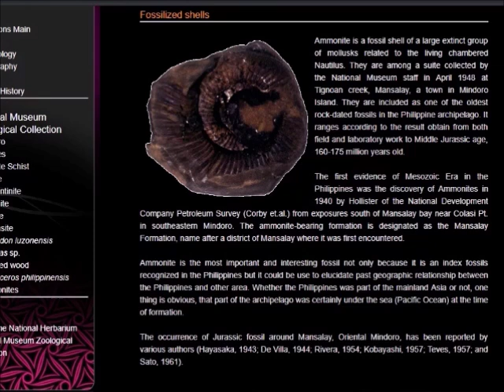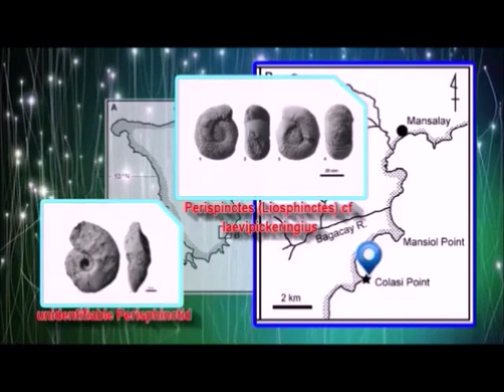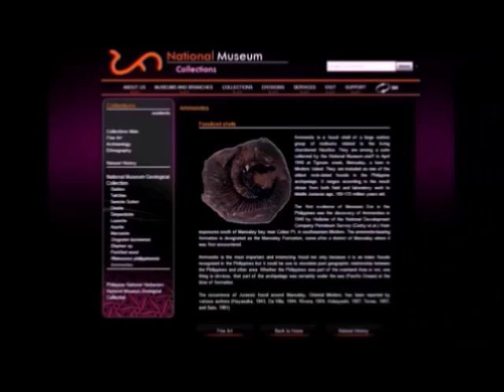PHILIPPINES-EXISTED 165 MILLION YEARS AGO? PROOF AT MANSALAY ORIENTAL MINDORO - MESOZOIC ERA PA?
Fossilized shells-Proof of 165 million years of existence!

The Mesozoic Era is the age of the dinosaurs and lasted almost 180 million years from approximately 250 to 65 million years ago. This era includes 3 well known periods called the Triassic, Jurassic, and Cretaceous periods. A mass-extinction marked the beginning and end of the Mesozoic Era.

Ammonite - is a fossil shell of a large extinct group of mollusks related to the living chambered Nautilus. They are among a suite collected by the National Museum staff in April 1948 at Tignoan creek, Mansalay, a town in Mindoro Island. They are included as one of the oldest rock-dated fossils in the Philippine archipelago. It ranges according to the result obtain from both field and laboratory work to Middle Jurassic age, 160-175 million years old.

The first evidence of Mesozoic Era in the Philippines was the discovery of Ammonites in 1940 by Hollister of the National Development Company Petroleum Survey (Corby et.al.) from exposures south of Mansalay bay near Colasi Pt. in southeastern Mindoro. The ammonite-bearing formation is designated as the Mansalay Formation, name after a district of Mansalay where it was first encountered.

Ammonite is the most important and interesting fossil not only because it is an index fossils recognized in the Philippines but it could be use to elucidate past geographic relationship between the Philippines and other area. Whether the Philippines was part of the mainland Asia or not, one thing is obvious, that part of the archipelago was certainly under the sea (Pacific Ocean) at the time of formation.

The occurrence of Jurassic fossil around Mansalay, Oriental Mindoro, has been reported by various authors (Hayasaka, 1943; De Villa, 1944; Rivera, 1954; Kobayashi, 1957; Teves, 1957; and Sato, 1961).